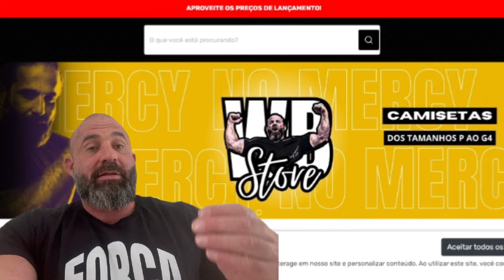😨 DEVON LARRATT PODE PARAR ESSE MONSTRO?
CUPOM: WAGNERBORTOLATO
➥ SUPLEMENTAÇÃO DE ALTÍSSIMA QUALIDADE PARA SUA DIETA

Camisas e artigos do tamanho P ao G4 (Plus Size) para você que curte musculação, luta de braço ou strongman.

🩺 EQUIPE QUE ESTÁ A TODO VAPOR NA MINHA RECUPERAÇÃO:
Dr. Rafael Barnabé @drrafaelbarnabe
Dr. Filipe Soriano @soriano.filipe
Dra. Alessandra Elvira @alessandra_elvira
Dra. Tainara Druzian @dratainaradruzian
Instituto Ortolife @instituto.ortolife
Muitíssimo obrigado!

💪  Tetra Campeão Mundial 🏆🏆🏆🏆
💪 Campeão Panamericano
💪  2x Campeão Sulamericano 🏆🏆
💪  Campeão Arnold Classic
💪  26 x Campeão Brasileiro
💪  13 Títulos Paulistas 🏆🏆🏆🏆🏆🏆
💪  WAL - World Armwrestling League
💪  3° lugar absoluto Nemiroff

Caso tenha alguma dúvida ou sugestão, deixe nos comentários.